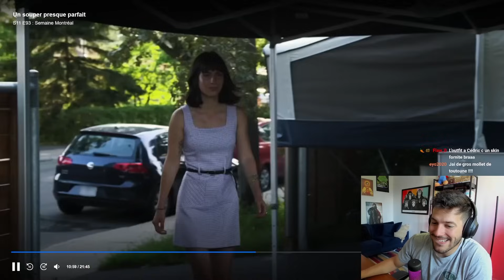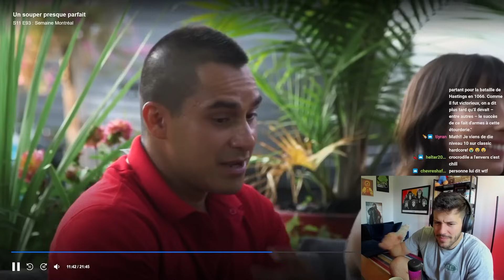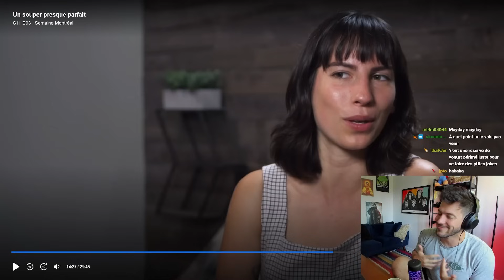Ce participant M'ANGOISSE !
Le MEILLEUR twitch du QC !